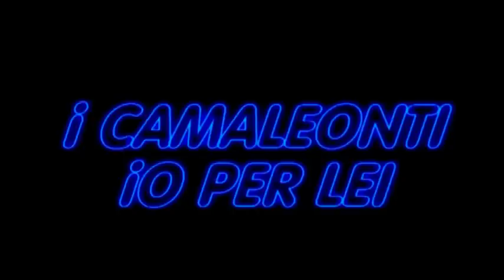GEGE-IO PER LEI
Eseguita e arrangiata il 17/03/2013- Io per lei-dei Camaleonti